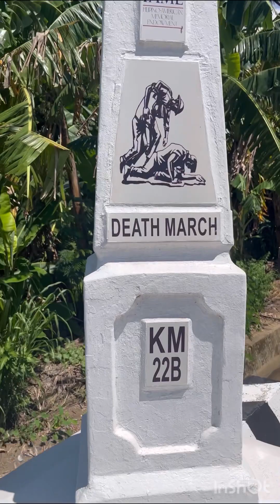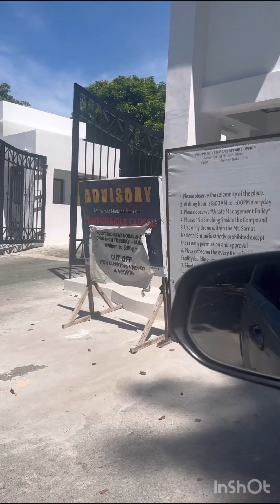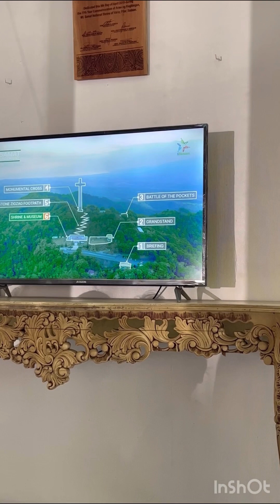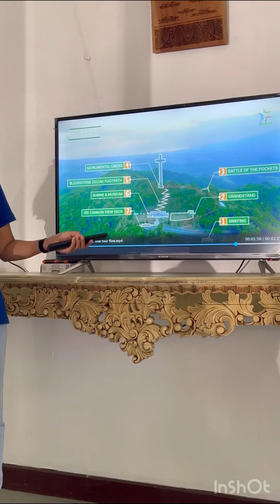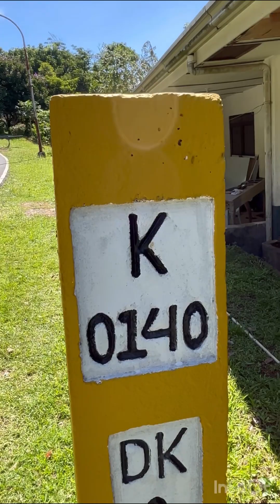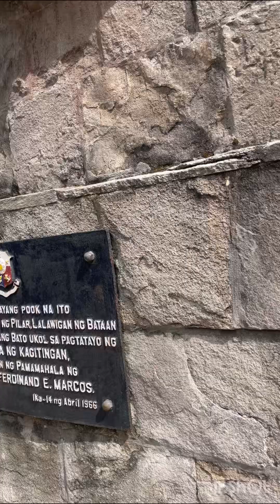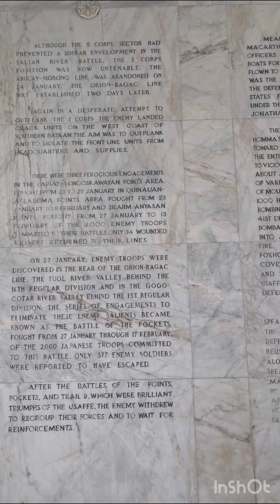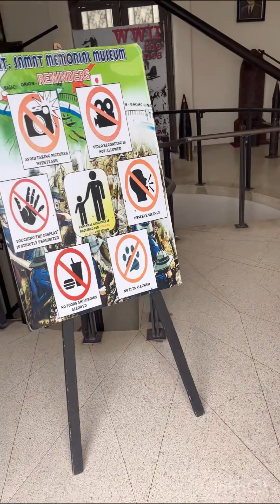Tallest Cross in the Philippines World War 2 Last Defence (tagalog)